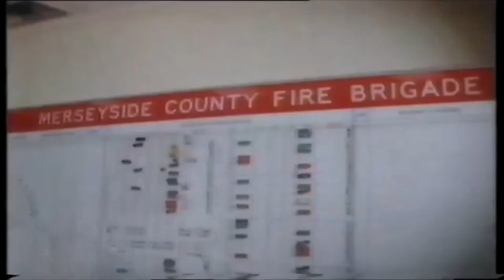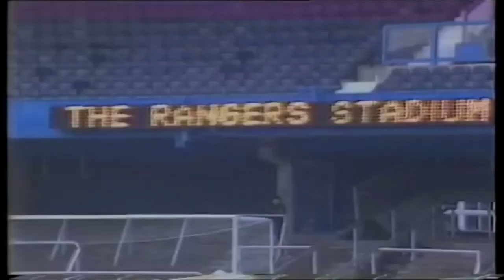BBC One Evening News - Sunday 17th January 1982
With Jan Leeming